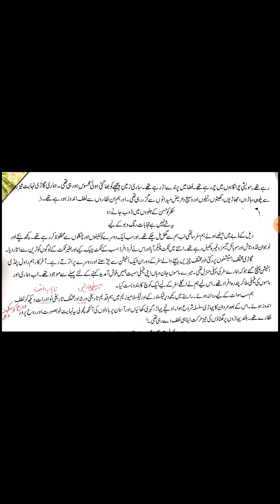Urdu class 8th lec 14 part 4 Essay